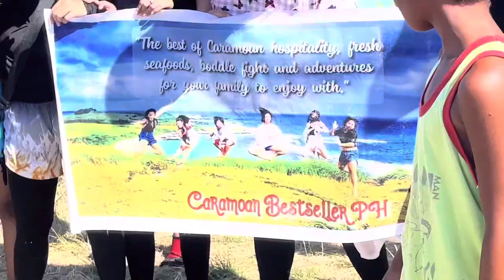CARAMOAN ISLAND, CAMARINES SUR, BICOL | VLOG 8 | DONNA ROSE M.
sorry for the quality guys, it`s because of my editor app :((